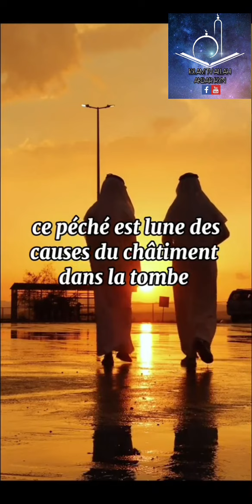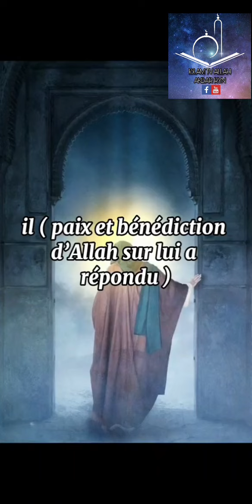Voici un Péches qui Grave que L'adultère